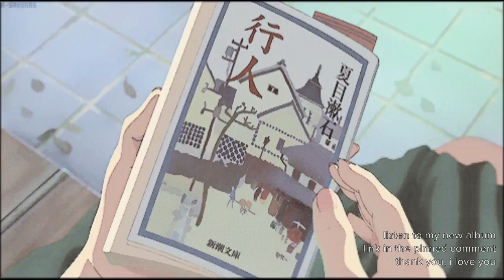alessia cara - dead man (slowed + reverb)